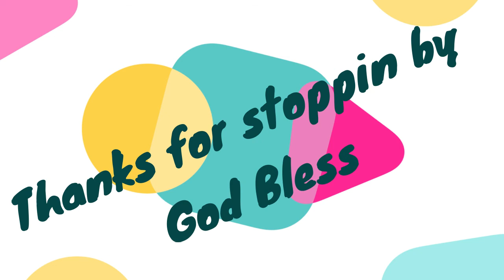MULEDEER HUNT DAY 1 Pt1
PT1 of day one Mule Deer hunt